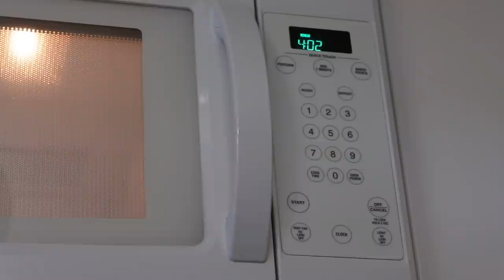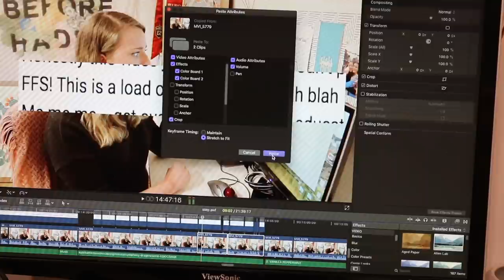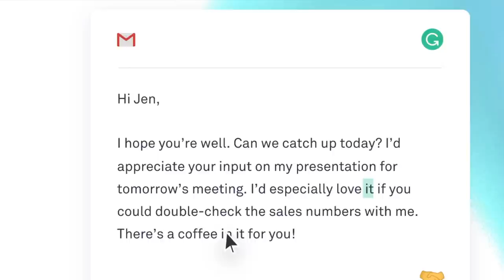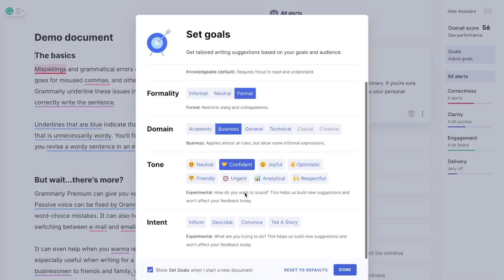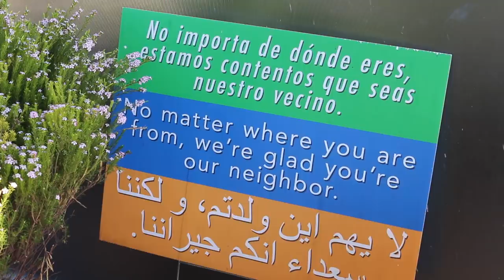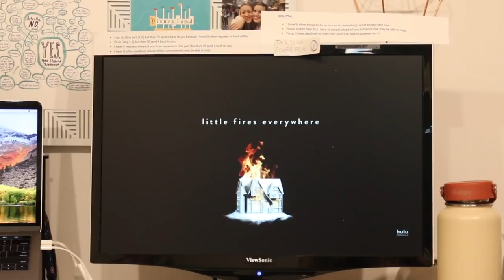WORK WEEK in my life in sales | (7-4) working from home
a nice & full vlog of what my work week looks like!!